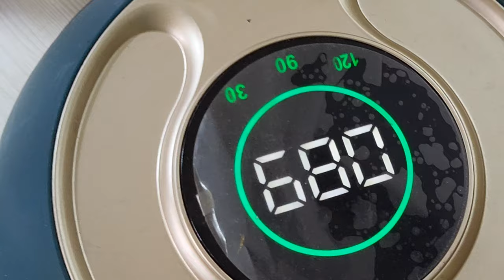Acrylic inbuilt nail extensions nude art design